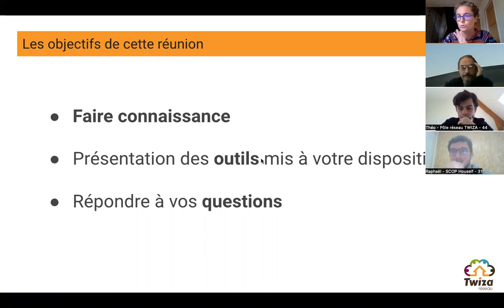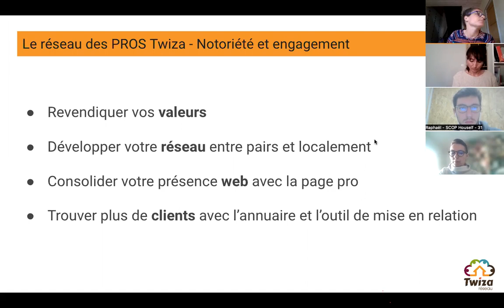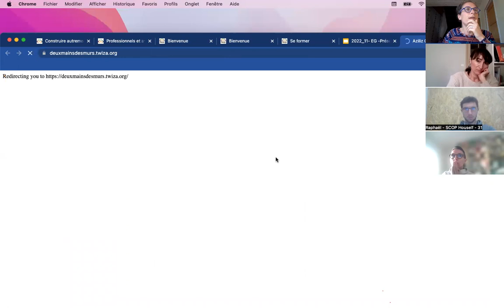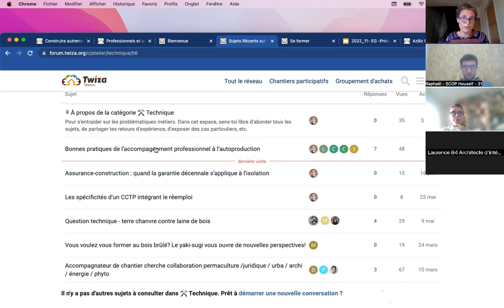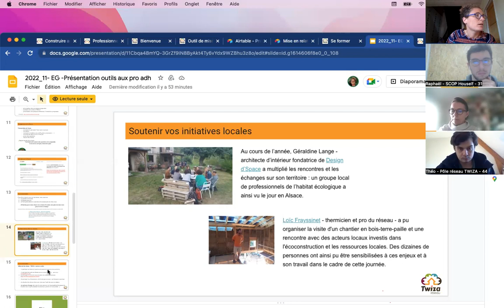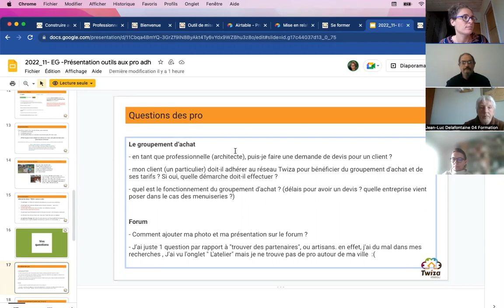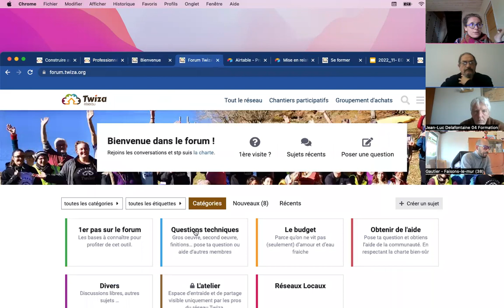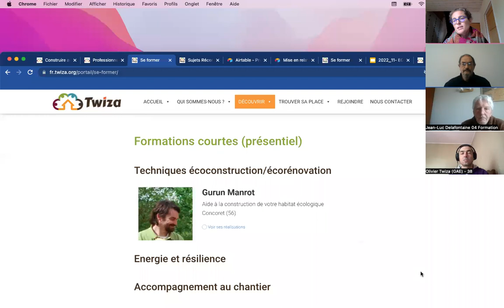[Devenir pro Twiza] Les outils à votre disposition